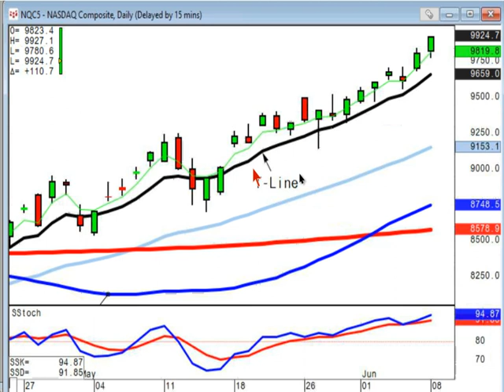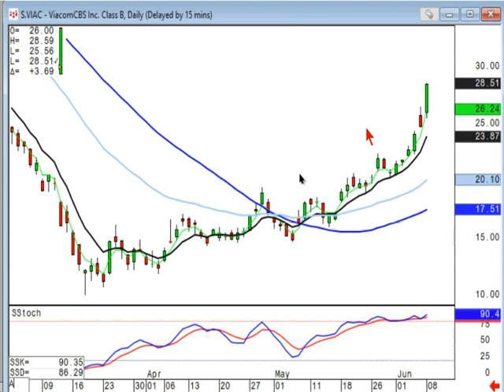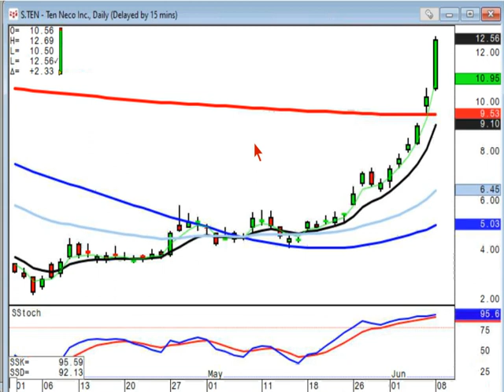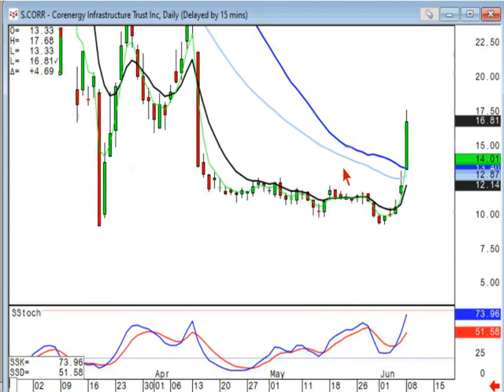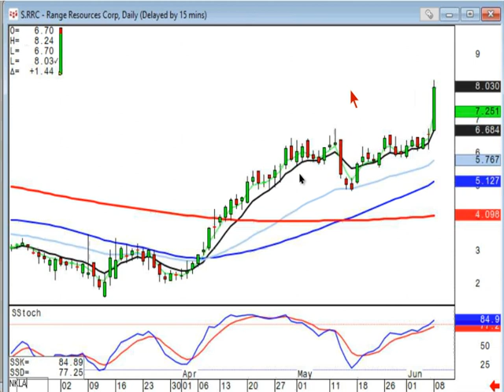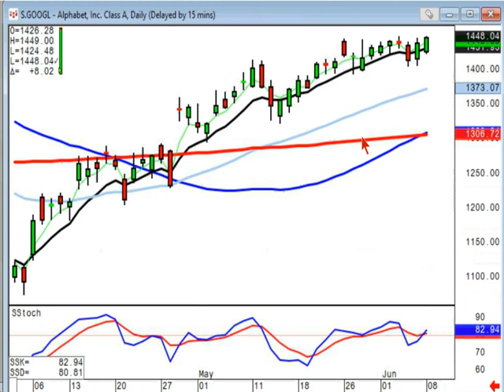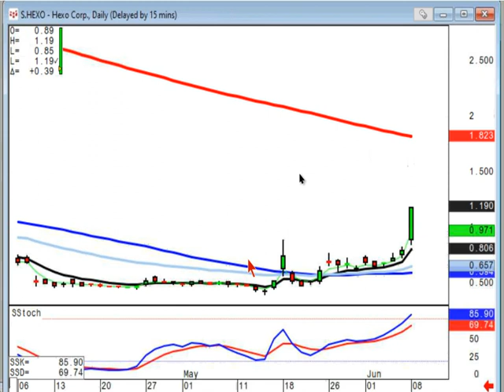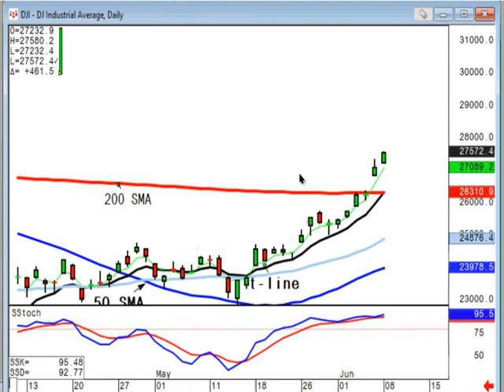Members Stock Chat June 8th, 2020